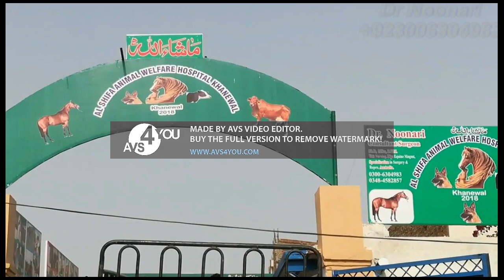Arrival of diseased animals from different areas at, Al SHIFA ANIMAL WELFARE HOSPITAL Khanewal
Dr. AS Noonari
Dr. Abdul Shakoor Noonari,
Mobile no.